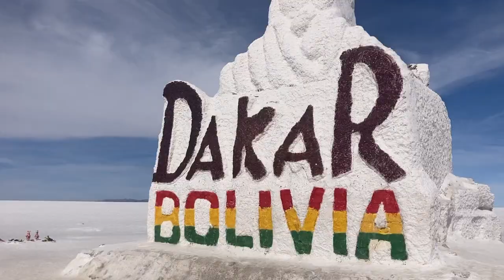I went to BOLIVIA. It was cool.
Welcome to the vlog of my very last-minute decision to go to Bolivia. Started in San Pedro de Atacama Chile and took a four-day 4WD tour with some cool people to the salt flats of Uyuni. Didn't know what to expect but have to say, was a pretty good experience.